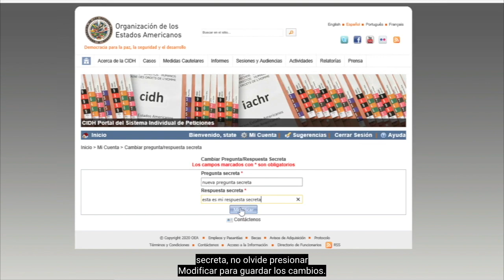Cómo cambiar su pregunta y respuesta secreta